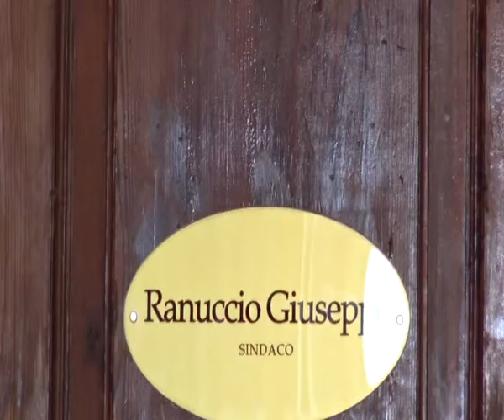TEATRO DI PALMI IN ATTESA DI COLLAUDO | IL VIDEO